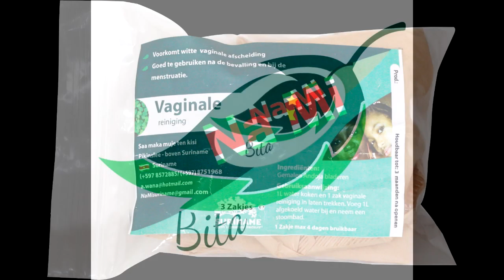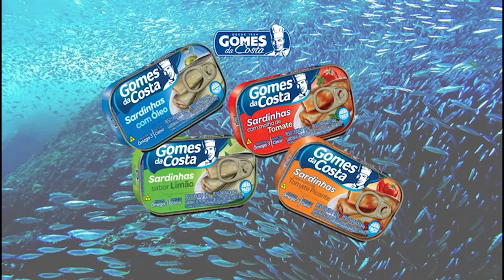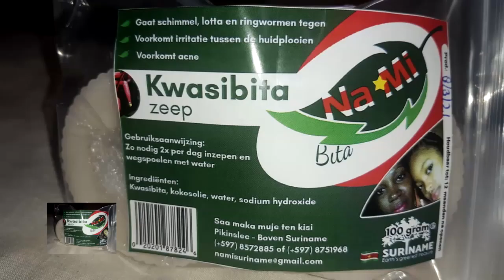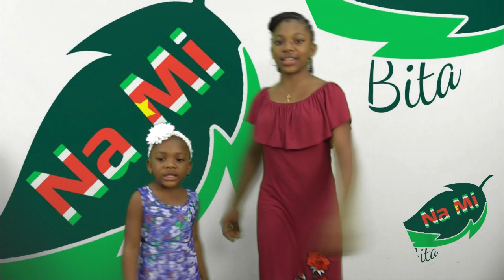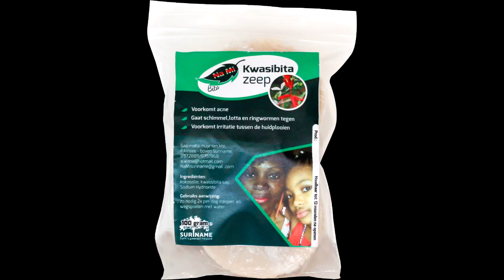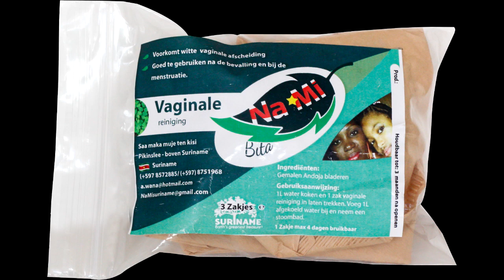Nieuws 7 dec 2023